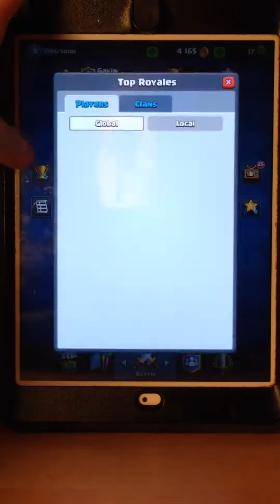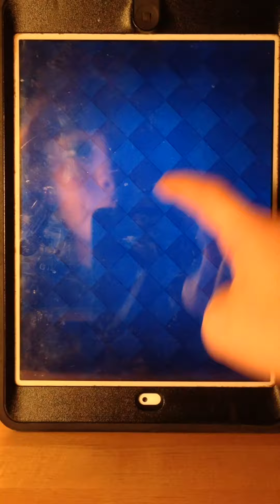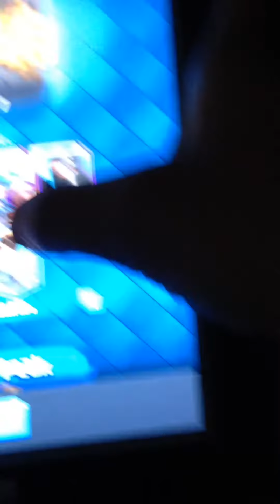WE GOT THE LUMBERJACK! || Clash Royale